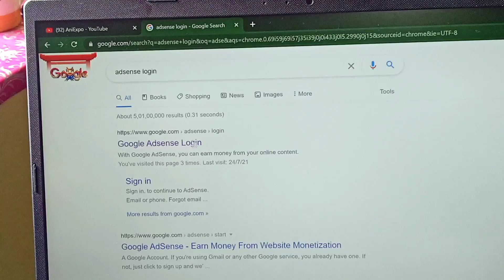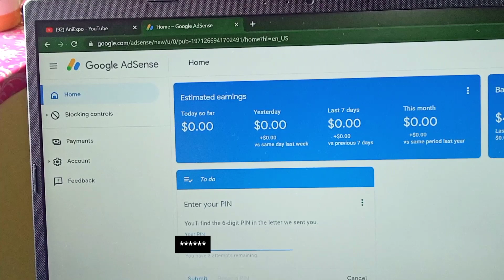Finally..मेरा गूगल एडसेंस पिन आ गया